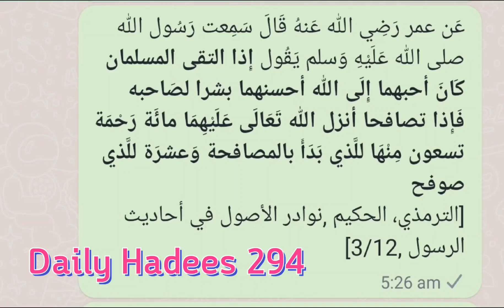Daily Hadees 294 | Benifits of Shake Hand 🎤 Muhammad Ubaidulla Ashrafi Uchila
Daily Hadees 294
 Musafahath 🤝 cheydalulla Nettam
 🎤 Muhammad Ubaidulla Ashrafi Uchila